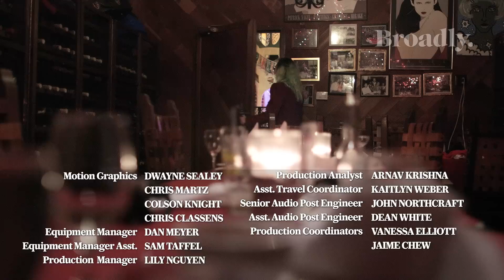女性らしさと仕事の両立 スーツが拓く新境地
1928年、ココ・シャネルが女性用スーツの原型を世に提示した。それから60年後の1980年代、女性の社会進出が格段に進んだこの時期、女性用のビジネス・スーツが生まれた。その名は「パワースーツ」。女性ならではの力強さとキャリアを感じさせながらも、華や個性を損なわない、女性のためのビジネス・ファッション。ヒラリー・クリントン、キャサリン妃も纏っていた、女性らしくも力強い装い。

「鏡を見て自信を持てたら姿勢も変わる。アイデンティティも変わる。そして世界も変わる」

高級セレクトショップ、身近な古着屋、そしてパワースーツで活躍する敏腕弁護士を訪ね、その魅力と着こなし方を学ぶ。

原題：Style & Error – Power Suit (2015)